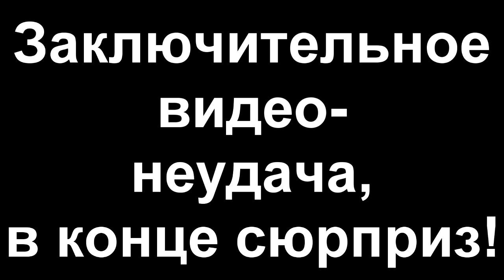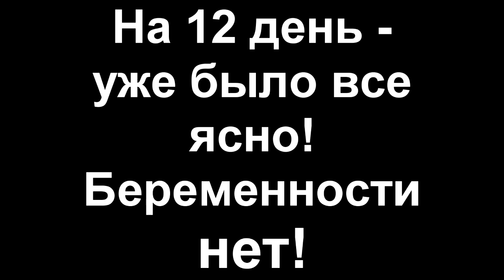Бесплодие...ЭКО..ОБО Всем! Мой неудачный опыт.4-ое видео - Заключительное!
Это видео заключительное, ЭКО неудалось.
Девочки, у кого подобные проблемы - пишите, задавайте вопросы, обязательно отвечу!
Все огромное спасибо за поддержку!

Они ооочень подбадривают и хочется продолжать вести канал:))) Elena Matveeva:)
Летнего Вам настроения!

Музыка в видео с сайта - LOKIXXIMO, Wallpaper, Anny_Sky, Silly Fun, Padanaya Blokov, GYAKO